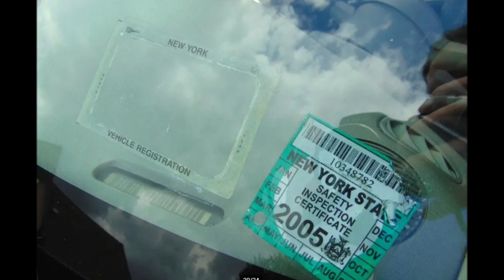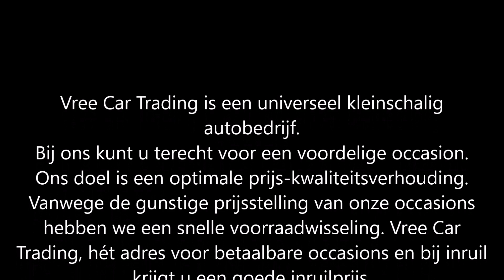SOLD Chrysler PT-Cruiser 2.0 AUT BJ2004 | Vree Car Trading occasions hengelo gld. | ©Henny Wissink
Chrysler PT-Cruiser 2.0 | AUTOMAAT | BJ2004 | Paars | USA | LEER | SOLD / VERKOCHT!

Geweldig rijdende en perfect onderhouden Chrysler PT Cruiser AUTOMAAT!!

Deze auto is voorzien van alle denkbare opties, zoals lederen bekleding, elektrisch bedienbare ramen, centrale deurvergrendeling op afstand, airco met climate control, sunroof, en ga zo maar door! Kortom te veel om op te noemen.

De Chrysler heeft net groot onderhoud gehad, zo is de koppakking vervangen, de cilinderkop gereviseerd, de distributieriem is vervangen etc. etc., de PT Cruiser heeft een zo goed als nieuwe APK welke geldig is tot en met 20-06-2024!

Het betreft een USA geïmporteerde PT Cruiser, dus met de USA koplampen en de 18.2 platen ( ook op kenteken toegestaan ) de Mijlenteller is door de vorige eigenaar vervangen door een kilometerteller, de huidige echte tellerstand is nu 160934 kilometer, uiteraard is het teller rapport keurig aanwezig en uiteraard ter inzage.

Kortom een zeer unieke en een super onderhouden PT Cruiser voor nog vele jaren onbezorgd cruise plezier!

Merk & Model, uitvoering; Chrysler
KM stand; 160.934 km
Brandstof; Benzine
Bouwjaar; 2004
Transmissie; Automaat
APK tot; 20 juni 2024

Opties:
• ABS
• Airbags
• Airconditioning
• Alarm
• Boordcomputer
• Centrale vergrendeling
• Climate control
• Elektrische buitenspiegels
• Elektrische ramen
• Elektrische stoelverstelling
• Lederen bekleding
• Lichtmetalen velgen
• Metallic lak
• Open dak
• Radio
• Startonderbreker
• Verwarmde buitenspiegels

Hummeloseweg 20
7255 AH Hengelo GLD